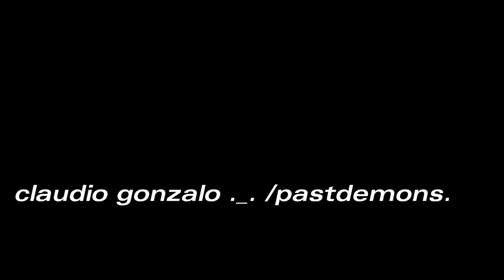lobo luna oso